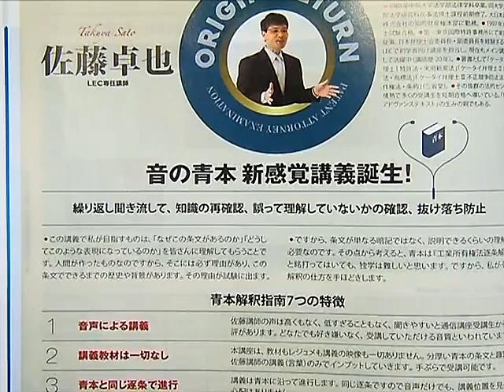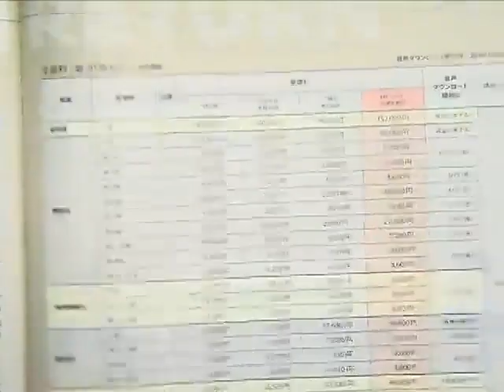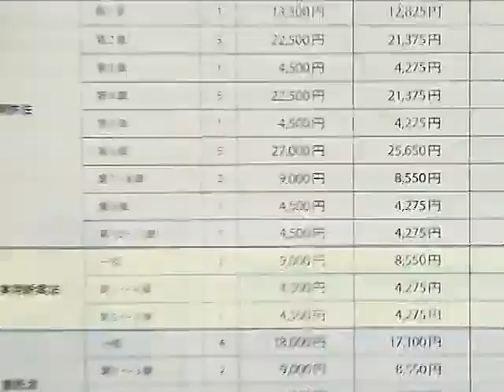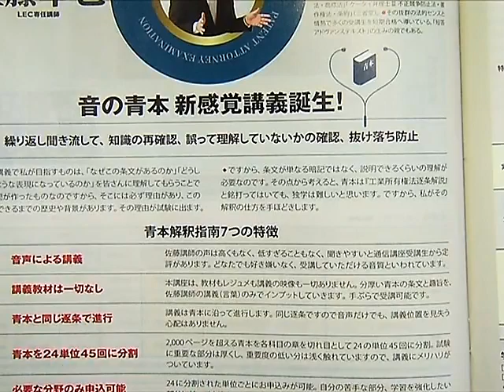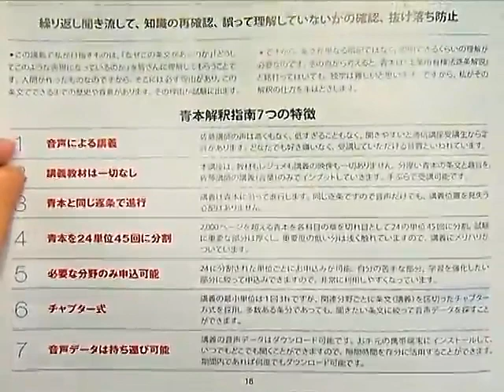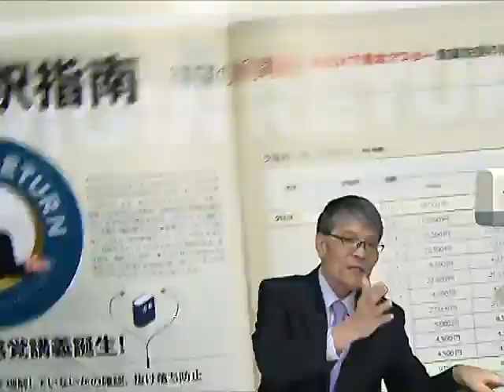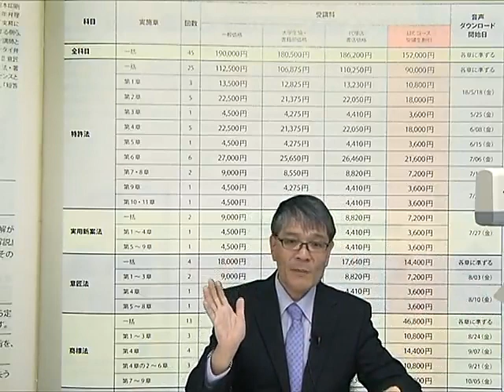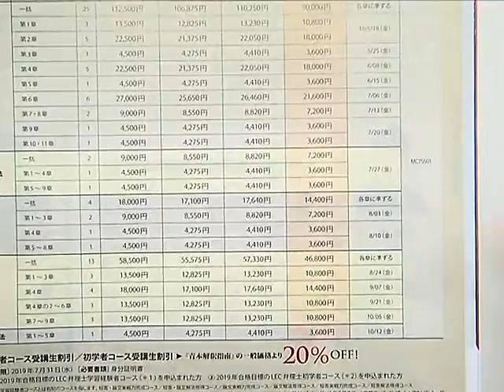【LEC弁理士】青本解釈指南プロモーション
青本解釈指南の詳細はこちら